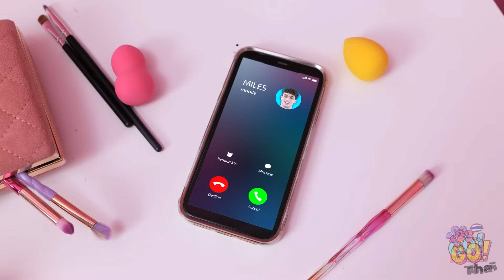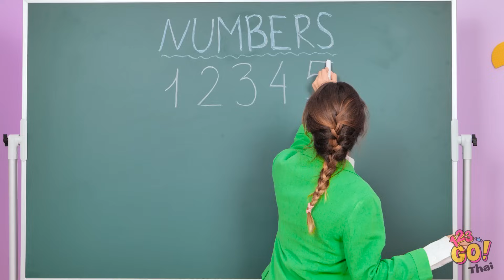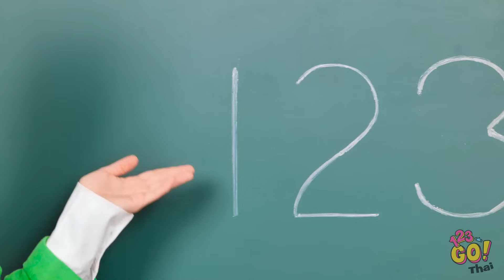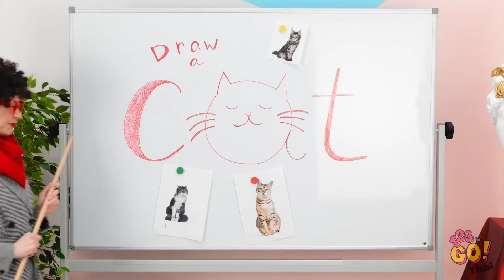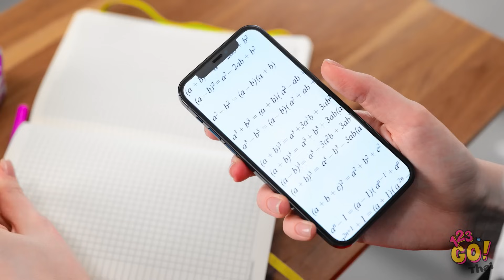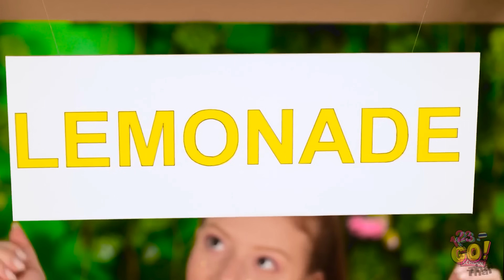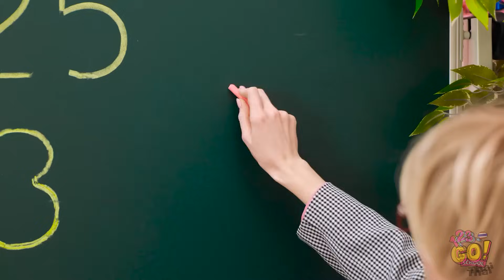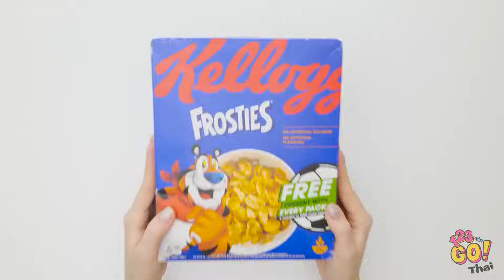แม่ฉันสร้างโทรศัพท์ Hello Kitty || ช่างฝีมือจากกระดาษแข็งที่พ่อแม่ควรลองทำ โดย 123 GO!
เมื่อแม่มีทักษะที่ดี คุณก็รู้ว่าสิ่งน่ารักจะมาถึงคุณ📱🎀 ! พร้อมใจเดินทางกับความสง่างามของเราในการแปลงโทรศัพท์ธรรมดาเป็นยอดผลงานของ Hello Kitty. เรามีสมบัติที่เราทำสร้างจากโครงการสร้างสรรค์ที่จะทำให้ลูกๆ ของคุณสนุกสนานและเก็บของในบ้านของคุณเป็นระเบียบ. คุณชอบอันไหนมากที่สุด? ให้ความคิดเห็นของคุณด้านล่าง.
และอย่าลืมสมัครสมาชิกช่องของเราเพื่อรับข้อมูลอัพเดทเกี่ยวกับวิดีโอใหม่ๆ จาก Yowza ที่น่าตื่นเต้น